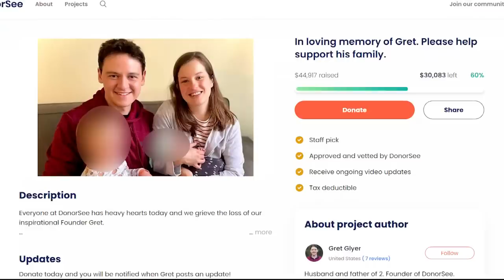Fairfax CEO of DonorSee giving platform found shot to death in his home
Gret Glyer, a 32-year-old man in Fairfax was killed inside his home.